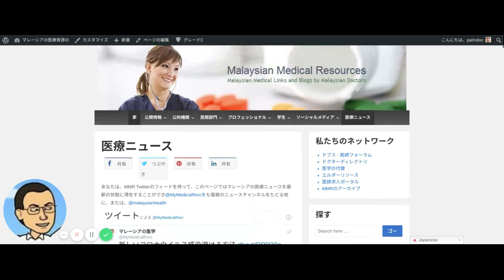Realtime translation for the MMR page